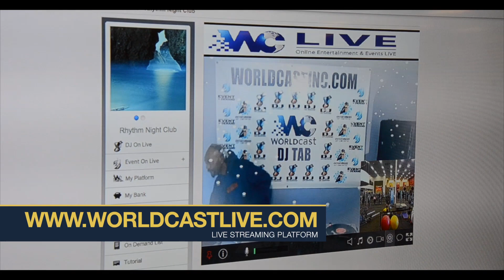LA FITNESS 2015 LIVE FITNESS DEMO